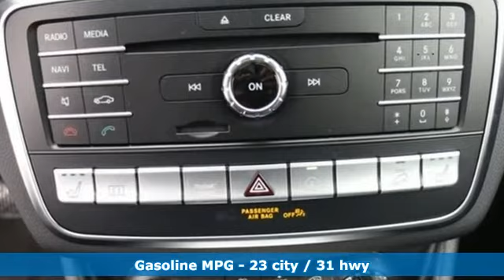New 2020 Mercedes-Benz GLA Annapolis MD Baltimore, MD QL661960 - SOLD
Year: 2020
Make: Mercedes-Benz
Model: GLA
Trim: GLA 250
Engine: 2.0L I4 DI Turbocharged
Transmission: 7-Speed Automatic
Color: White
Interior: Black
Stock #: QL661960
VIN: WDCTG4GB3LJ661960

Address:
324 Sixth St